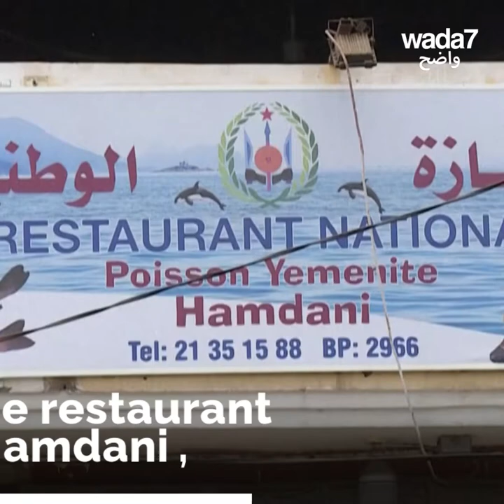Elle fait revivre l'art du Batik en Egypte ! 🇪🇬 😍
Samar Hassanein, une créatrice égyptienne, fait revivre l'art du Batik. Connaissez-vous ce que c'est ? C'est tellement impressionnant ! 😍🎨